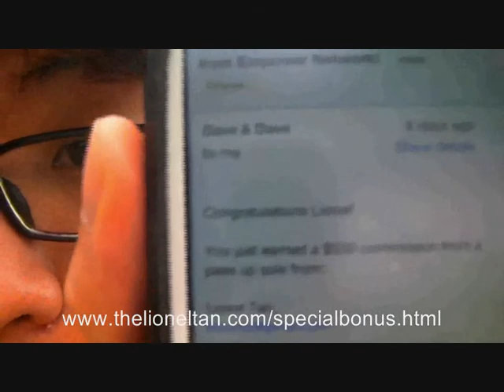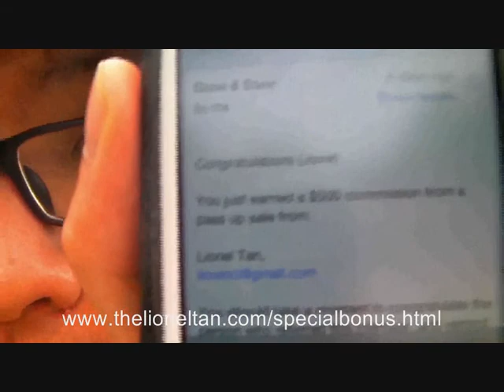NS Man Makes $2600 Extra Online During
Learn How I made $2600 on the internet while I was in Reservist for 2 weeks.

Register to qualify for the $3000 Cash Prize I'm giving away from my own pocket.
Full details inside.

Cheers,
Lionel